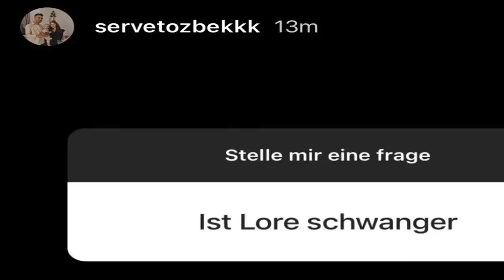Loredana Wollny Ist sie wieder schwanger Servet packt aus!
Die Gerüchteküche brodelt seit Wochen!